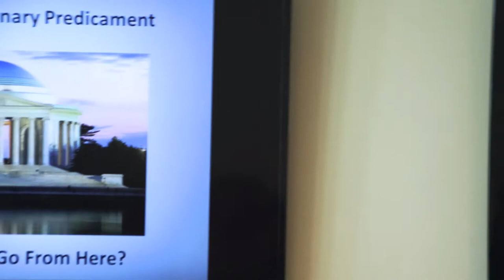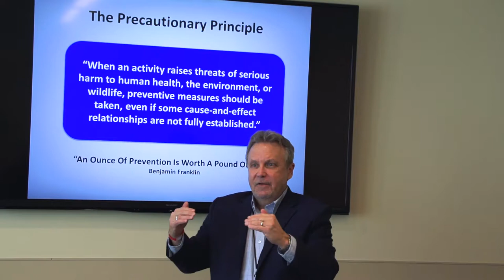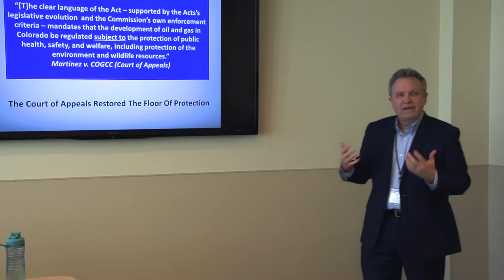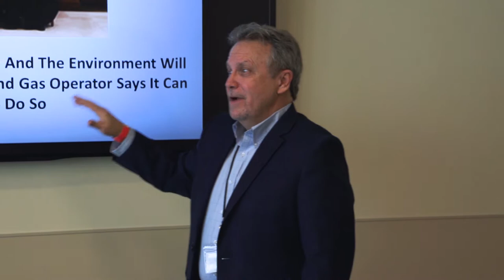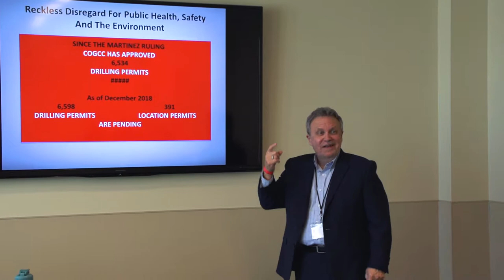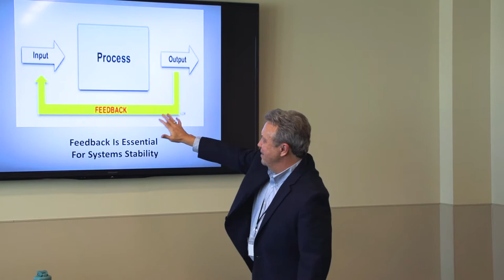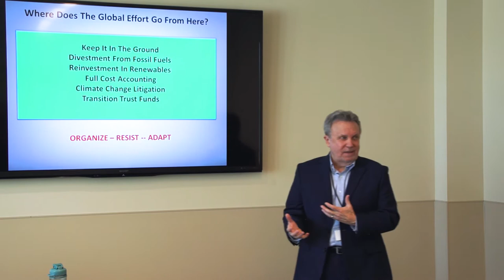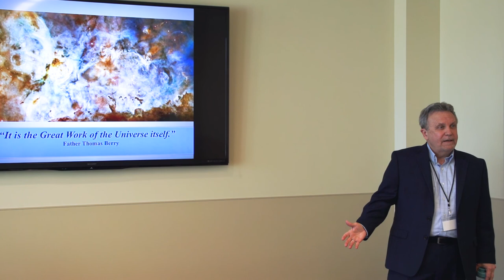The Legal History of Oil and Gas in Colorado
Dan Leftwich is the attorney for the CO supreme Court Case vrs. Oil & Gas. He discusses the laws that currently are in place with regard to medical practitioners and also about the legal history of Oil & Gas in CO leading up to this court case. This talk was recorded on February 1, 2019.